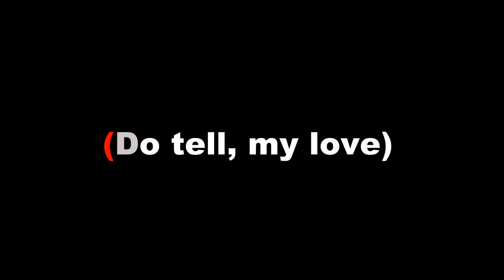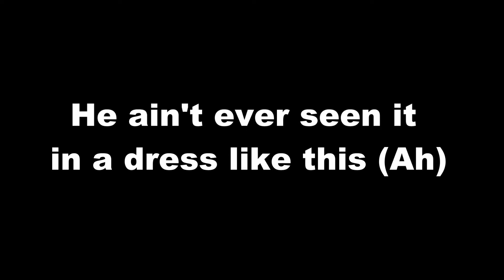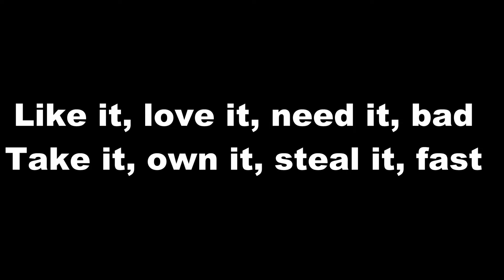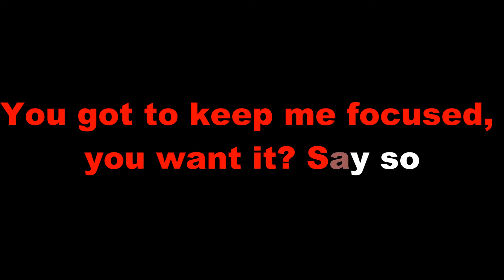SAY SO -Doja Cat- KARAOKE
All the instruments played by aniwarata.